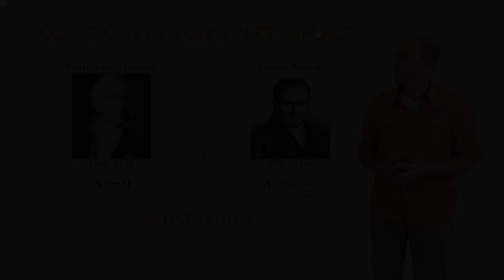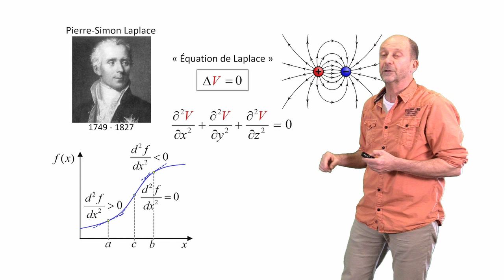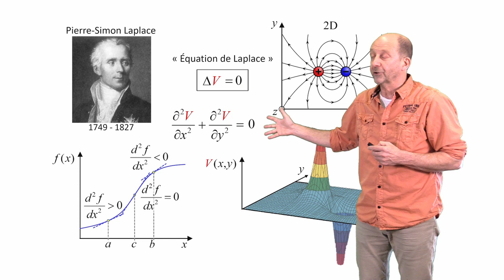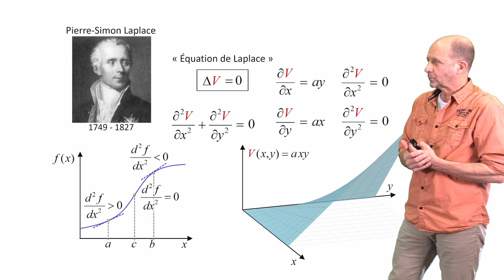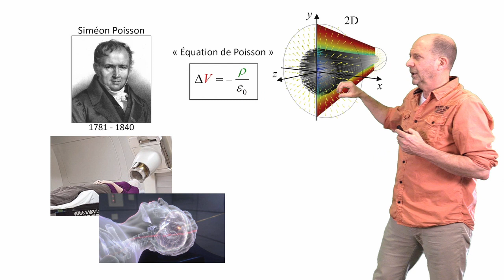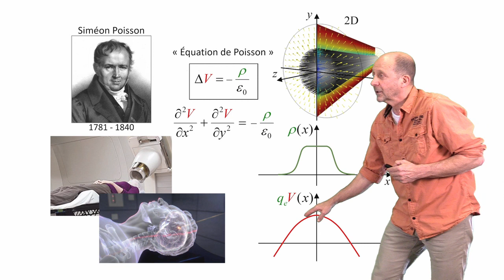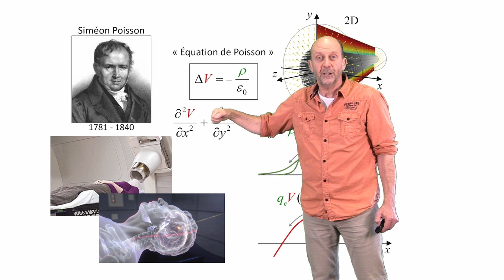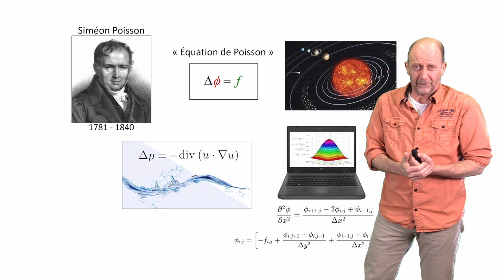Équations de Poisson et Laplace : illustration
Descriptif court :  Nous discutons de l’interprétation physique des équations de Laplace et de Poisson de façon à familiariser l’élève avec l’opérateur laplacien.
Nous montrons que l’équation de Laplace exprime une relation simple entre les dérivées secondes partielles par rapport aux trois coordonnées d’espace. A deux dimensions cette relation s’exprime en disant que les courbures des variations du potentiel dans deux directions orthogonales sont opposées.